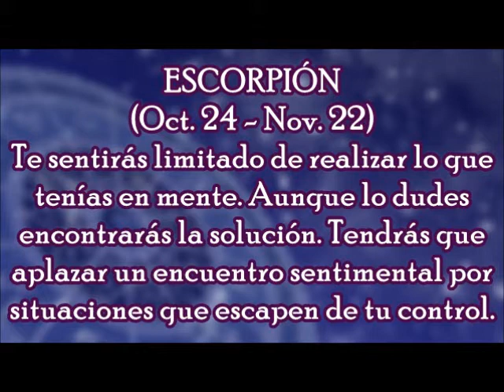Horóscopo del Día: Escorpión / Viernes, 02 de marzo 2018